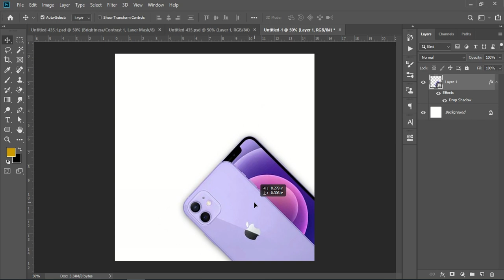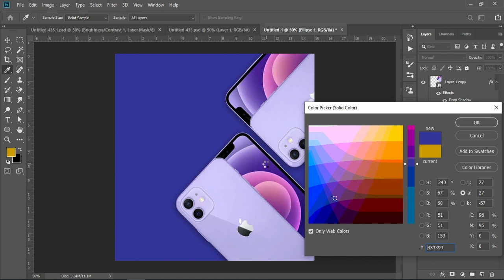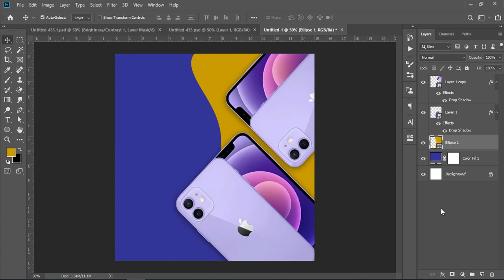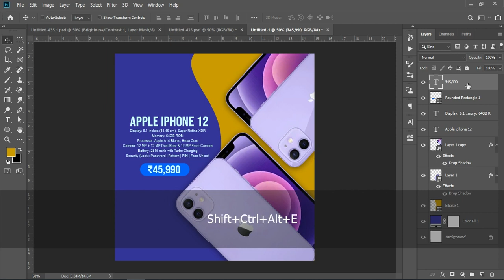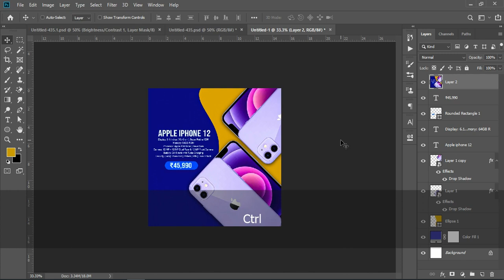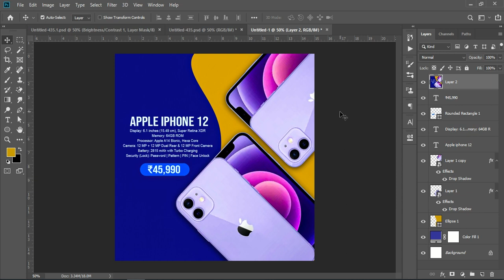Create an Eye Catching Product Banner Design | Photoshop 2024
Create an Eye Catching Product Banner Design | Photoshop 2023

photoshop tutorial
learn photoshop
photoshop
adobe photoshop
photoshop basics
photoshop tutorials
photoshop tutorial for beginners
photoshop cc
photoshop cc tutorial
photoshop 2021
photoshop course
learn photoshop 2021
learn adobe photoshop
learn photoshop in nepali